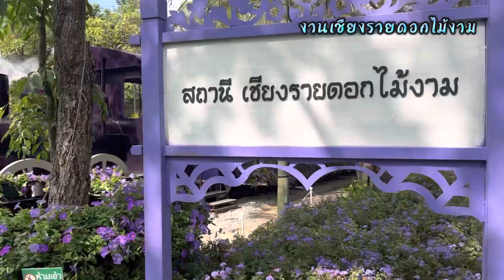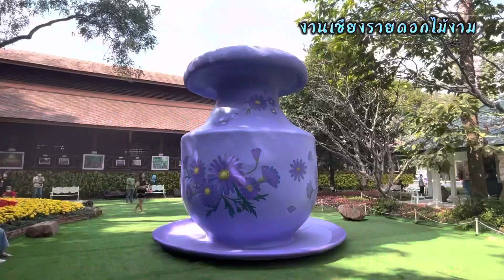งานดอกไม้ที่เชียงราย สวยงามมาก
ดอกก็สวย คนก็หน้าตาดี
งานเชียงรายดอกไม้งาม